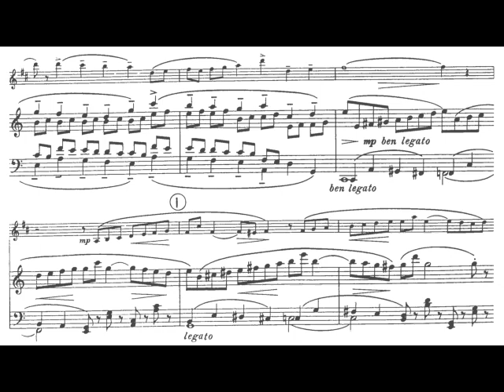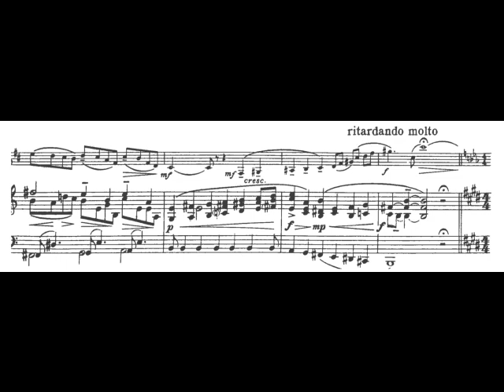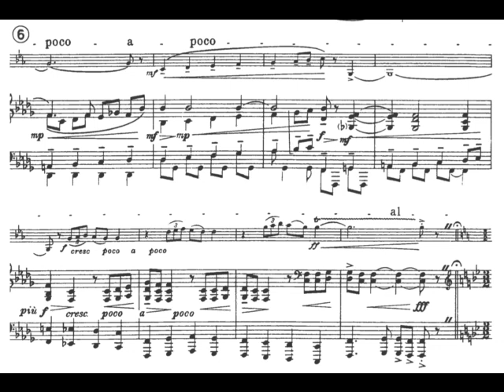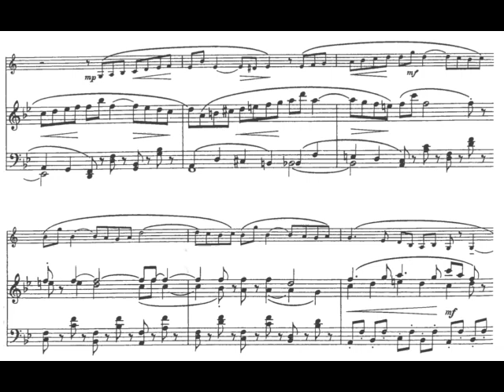[G.Finzi: Five Bagatelles, Op.23 (1/5) ] -Piano part only- Play With Shams